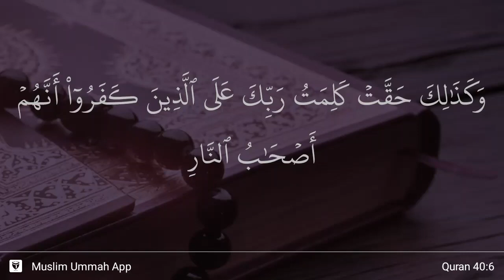Ghafir ayat 6